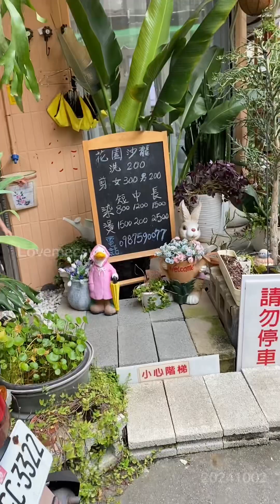給寵物雞放風